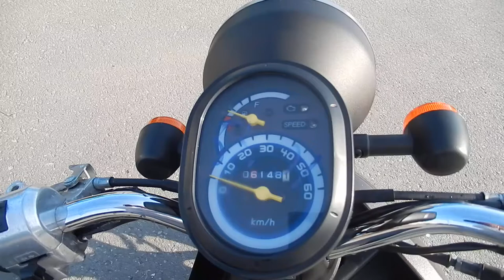B8472 HONDA TODAY FI